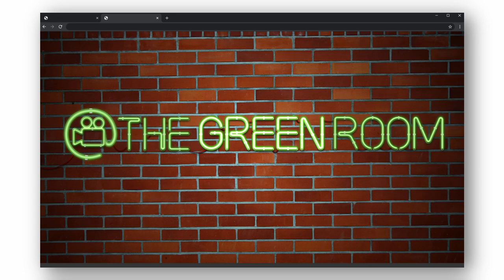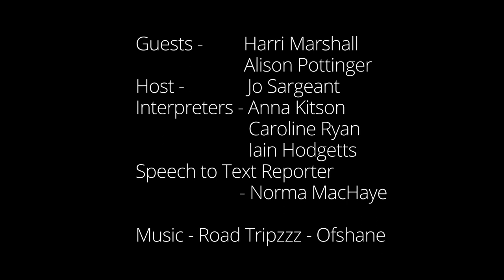Episode 5: Harri Marshall (Deaf director) & Alison Pottinger (Stage Manager & BSL interpreter)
11th March 2021 at 7.30pm in TheGreenRoom_UK

Jo Sargeant of Hot Coals Productions talks to Harri Marshall and Alison Pottinger

Interpreted by: Anna Kitson, Caroline Ryan and Iain Hodgetts
Speech to text reports: Norma MacHaye

Harri is a deaf director based in York and has been working in this dirty business that we call show since 2012. She has received training from the Young Vic, RTYDS as well as the Bristol Old Vic and directed a total of 9 shows. Harri has an affinity for contemporary theatre including genres like new writing, adaptation and verbatim. She advocate for D/deaf and disabled creatives and is a self-proclaimed proactive busy body!

Alison currently work as both a stage manager and BSL/English Interpreter. In addition she teaches at Rose Bruford College. She has joined the collective because she believes that off stage roles are not widely known about, especially among d/Deaf and ethnic minority communities. She has enjoyed a 30 year career off stage and she would like to see others enjoying a similarly rewarding and creative career. Technical Theatre BSL is for d/Deaf people and others working with them – interpreters, directors, stage managers etc. The aim is to promote off stage careers to d/Deaf people and to provide a resource for access to training.